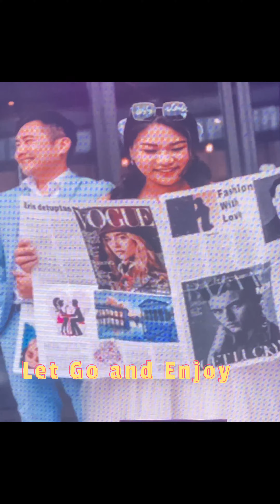Education: Wedding Ceremony- How to integrate with video and website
The Master Class lessons are a follow-up tutorial with students who have learned and doing their practical work. So they can design, innovate, and promote their services for SMEs putting business online. We use a Marketing Sales Funnel to build a customer list for a small entrepreneur.

Basically, a business needs customers to survive in the market situation we're using our marketing funnel system to integrate from the Lead Capture page to the download page, added value follow building relationships, sales pages, and its lifelong customer database for their business. This helps save advertising costs by giving the right time and great opportunity whether it's a local or global business. Our Master Class lessons are free for people who have an interest in building an online business.

So what's stopping you?
This is an easy, not expensive, and effective marketing strategy that can reap huge results for your business. People aren't looking for glitzy, slick videos on YouTube. You can quickly put together a 5-minute screencast or "Top Tips" landing page and video up for your business in minutes. Grab a 300++ tutorial training video to learn how to set up your business or your clients.